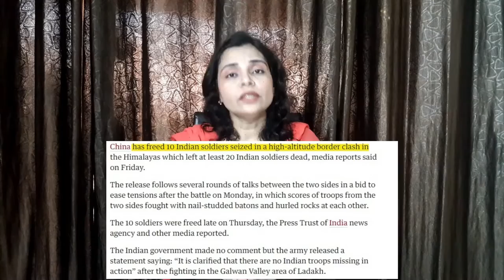Galwan Ghati News || RU-BA-RU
Shoot by : Arhaan Khan
Edited by : Mohammad Nawaz Siddiqui
Written & Directed by : Nagma Khan